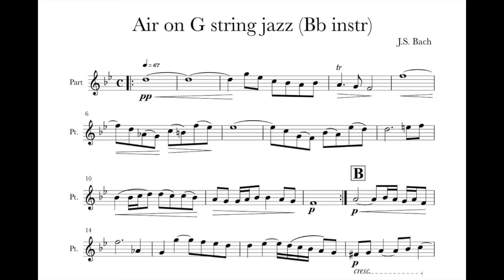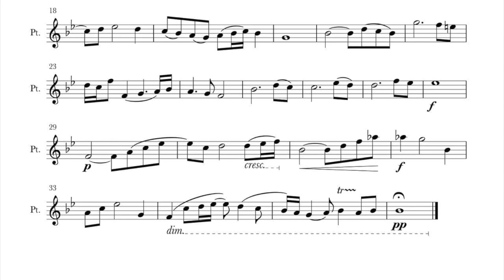Air on G string jazz backing track Bb instruments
Air on G string JS Bach in style of Jacques Loussier for C instruments with sheet music. There are also Eb and C versions on my channel. Not many dynamics or other performance indications. I made this reference chart for myself, maybe someone else will find it helpful. I can not provide you with the backing track as I do not own it. You can play it off youtube(they will love you;))